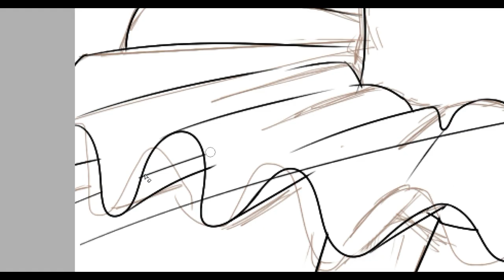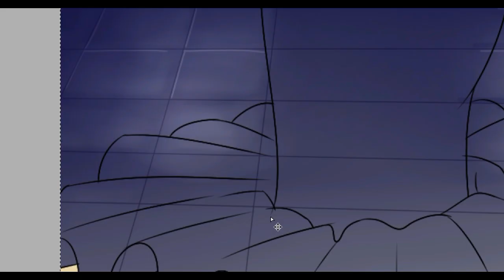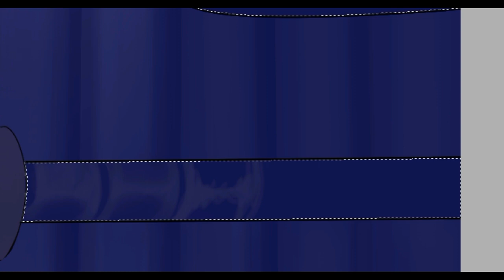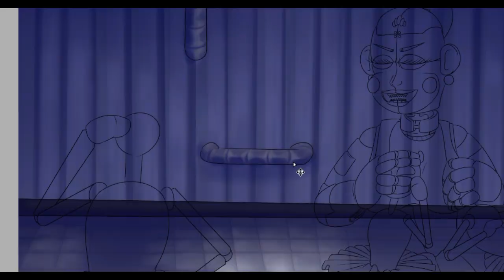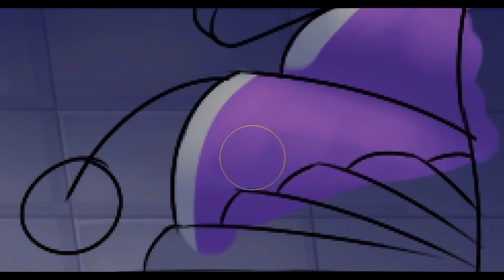{FNaF SL Speedpaint} Bald Ballerina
0:00 – 4:32

Musician links:
Vexento

4:32 – 5:47

Musician links:
Anikdote